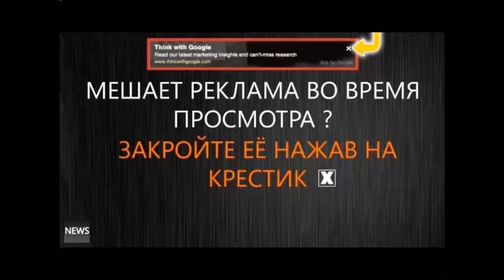ЮЖНАЯ КОРЕЯ СЕУЛ ИДЕМ СДАВАТЬ АНАЛИЗЫ ЧТОБЫ ПОЛУЧИТЬ 1500000 денег СУПЕР ПРИКЛЮЧЕНИЕ